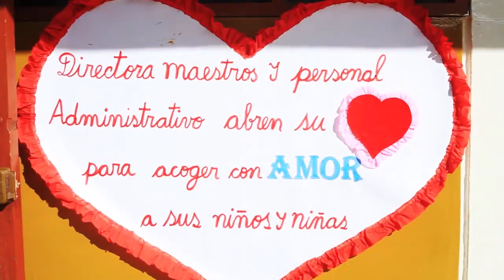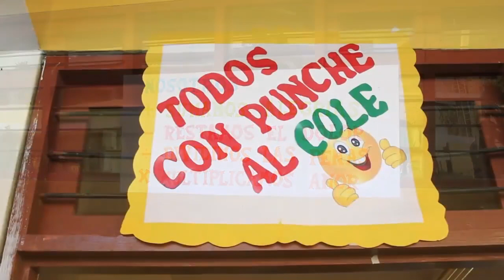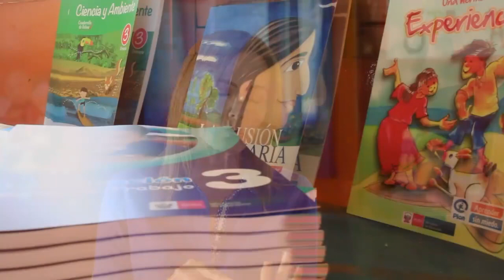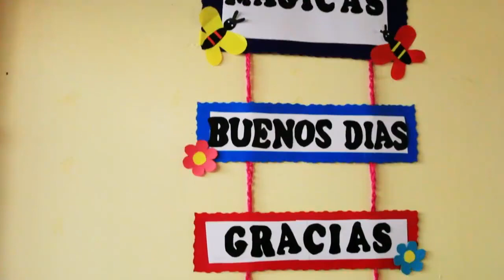Conversando con El Presidente - 1. Marilú Martens (Minedu)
Presidente Kuczynski presentó la primera edición de su programa, Conversando con El Presidente, una propuesta televisiva que busca informar a la ciudadanía sobre las acciones que el Ejecutivo viene realizando.

En este primer episodio, la invitada es la ministra de Educación, Marilú Martens